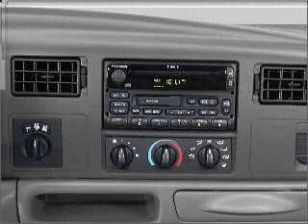2004 Ford F-250 - Murray UT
Year: 2004
Make: Ford
Model: F-250
Trim: Lariat
Engine: 6.0 liter 8 cylinder 32 valve
Transmission: Automatic
Color: Blue
Mileage: 104313
Address:
4315 S State Street